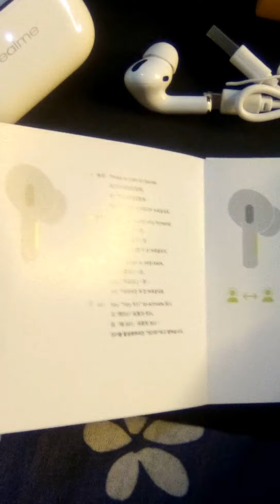Realme bluetooth headphones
Guy's
review wireless headphones of "realme" original and it's Price : PKR 2500 in Pakistan